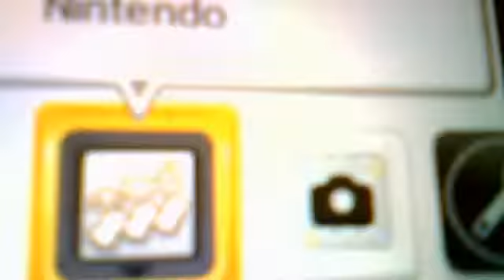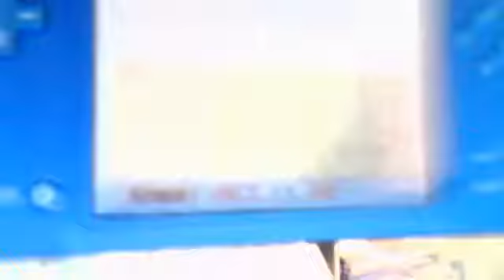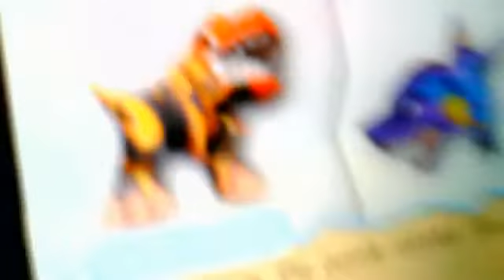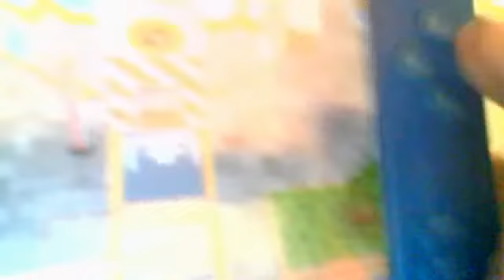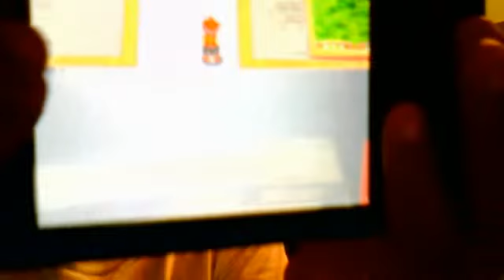Fossil Fighters-Walkthrough Part 1- The Beginning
Next part is time for some fossil fighting!